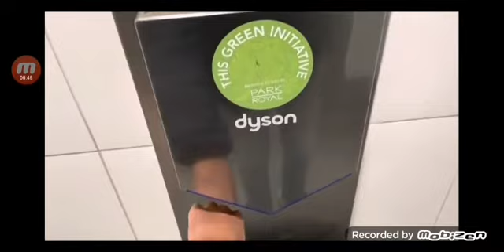Dyson Airblade DBs & V, Park Royal South Mall, West Vancouver BC (Reverse)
Alashkawa